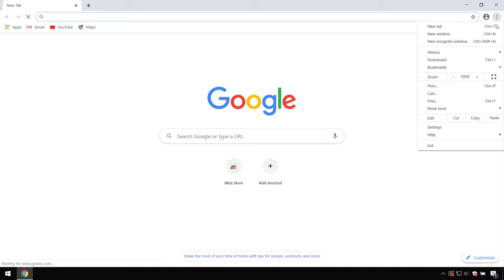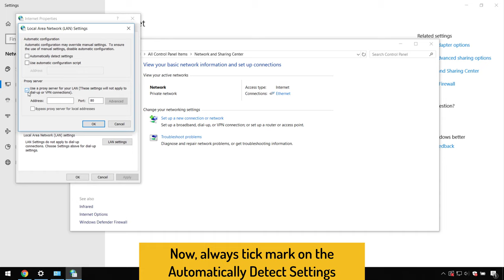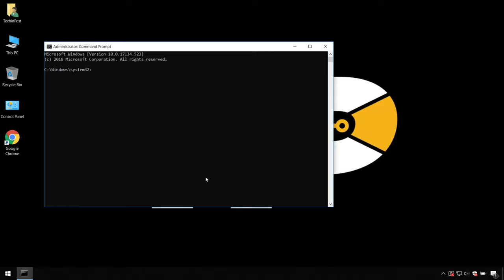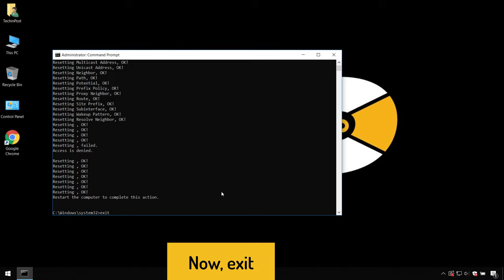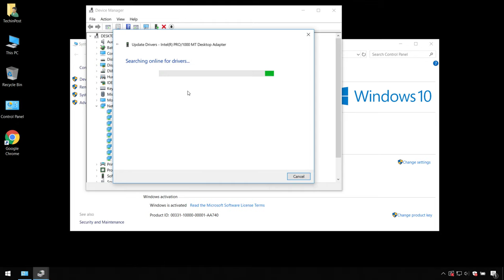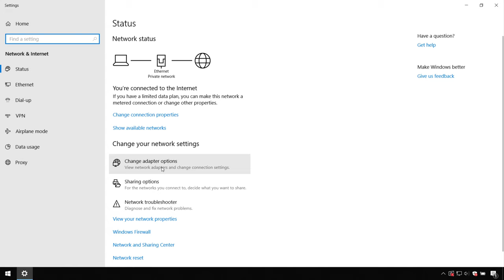[SOLVED] NET ERR_CONNECTION_TIMED_OUT Error Code Problem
If you also want to Get Rid of this NET ERR_CONNECTION_TIMED_OUT Error Issue then you just have to Check out this NET ERR CONNECTION TIMED OUT chrome Guiding Video.
▶➨ You can Buy at very Good Discounted Price

So that you will get to know that How you can Fix & Solve this type of putty network ERROR CONNECTION TIMED OUT Error Code Problem from you completely & quickly. All you have to do is just Check out this network ERROR CONNECTION TIMED OUT putty Video Fully once,

Some Tags you can check